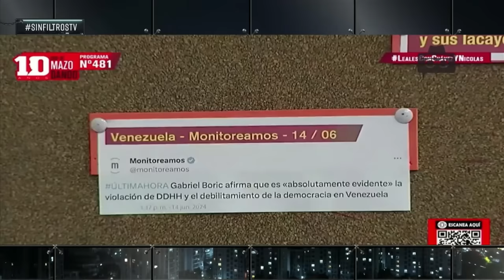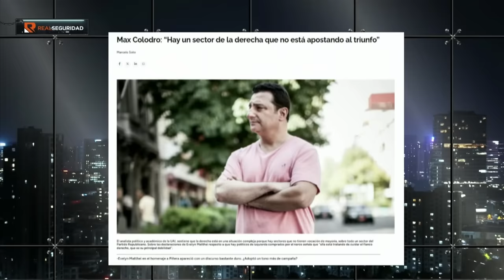¡LO DESTROZARON! INSULTAN a PRESIDENTE de CHILE GABRIEL BORIC en VENEZUELA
¡Alta tensión! 🔥 En el episodio de hoy los panelistas: Francisco Orrego, Claudia Hasbún, Alejandro Irarrázaval, Cecilia Valdés, Javier Pérez, Juan Pablo Sanhueza, Johannes Kaiser y Pablo Maltés analizan y debaten la contingencia. 🇨🇱 Prepárate para un acalorado cruce de ideas.

¿Estás listo/a para un debate con alta tensión? 🥊 Nuestros panelistas desgranan los temas más importantes del día: ¡LO DESTROZARON! INSULTAN a PRESIDENTE de CHILE GABRIEL BORIC en VENEZUELA